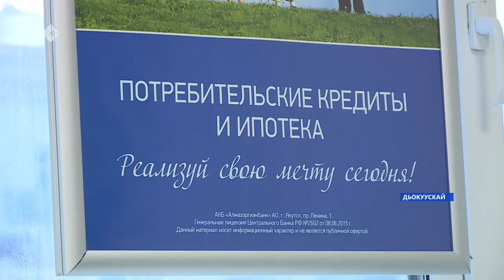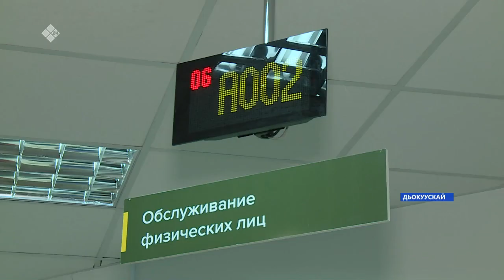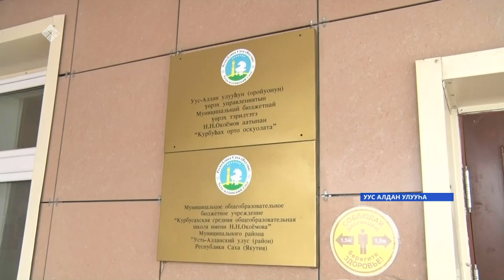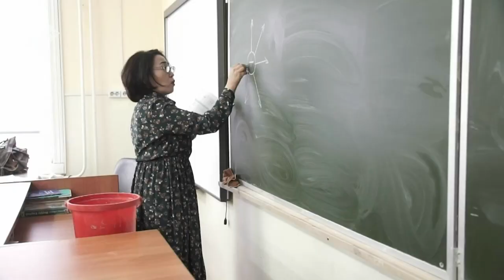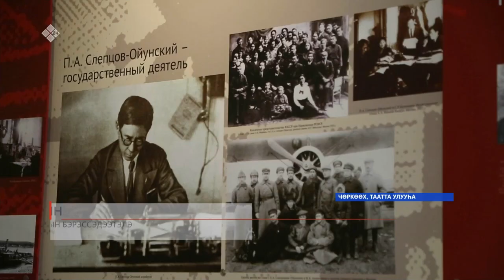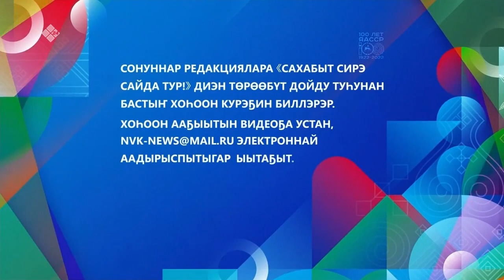«Саха сатаабата суох» биэриигэ: Атласовтар уһаайбаларыгар ыалдьыттаатыбыт (26.04.22)